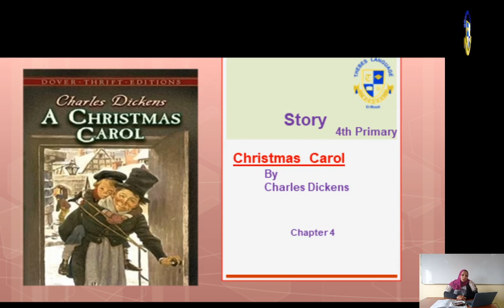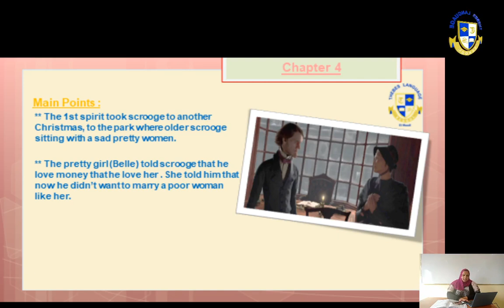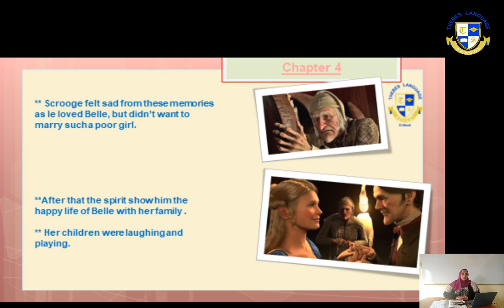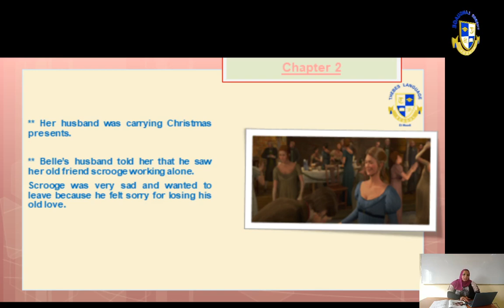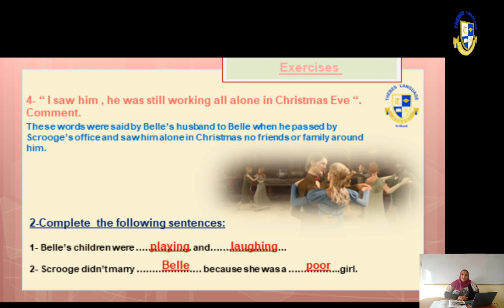Primary 4 |English| Story Christmas Carol Ch.4 Week 4 (2020-2021)